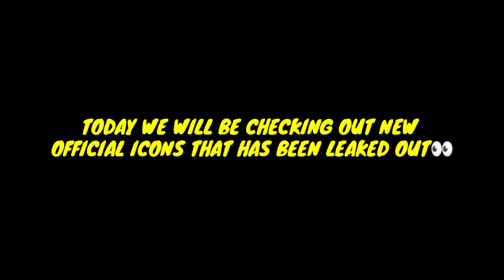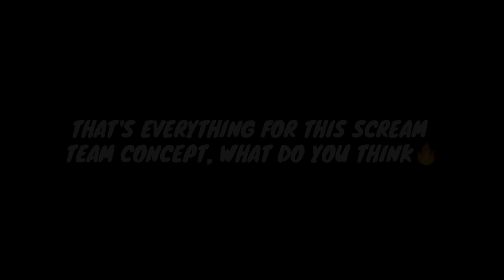SCREAM TEAM EVENT ALMOST HERE IN FIFA MOBILE | NEW OFFICIAL ICONS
New event in fifa mobile? Today I showed you a scream team event concept and some icons that has been leaked in fifa mobile 21

FIFA MOBILE 21 SCREAM TEAM